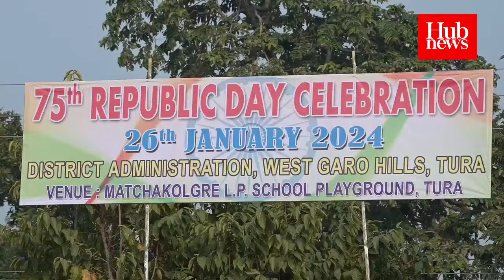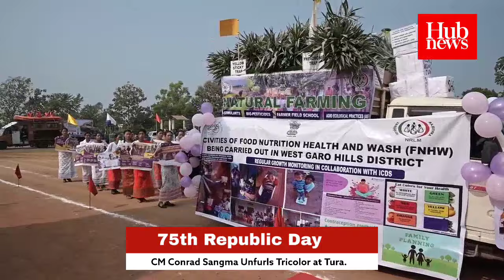Tura celebrates 75th Republic Day with march past, tableaus, and cultural performances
Tura celebrated the 75th Republic Day at Matchakolgre L. P. School Field. Chief Minister Conrad K Sangma unfurled the National Flag, and trophies were awarded to parade contingents. Thirteen government departments showcased schemes on tableaus, and police personnel received appreciation certificates. The program also featured cultural performances by various schools and Roderick D Shira was honoured with a Lifetime Achievement Award for outstanding contributions.